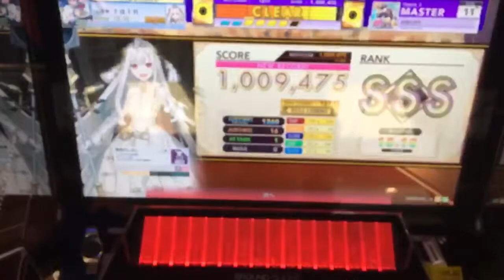【CHUNITHM STAR PLUS】Pop Corn（MAS）1-0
ボケてるけど許して

Player：rαin

内訳：16?-1-0
Score：1,009,475